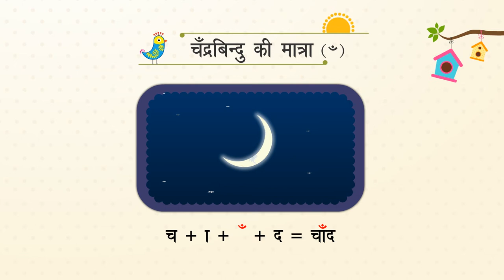अनुस्वार,अनुनासिक,विसर्ग की मात्रा class.1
TOPIC  : HINDI GRAMMER
CLASS : 1
 BY        :  DIGI NATURE